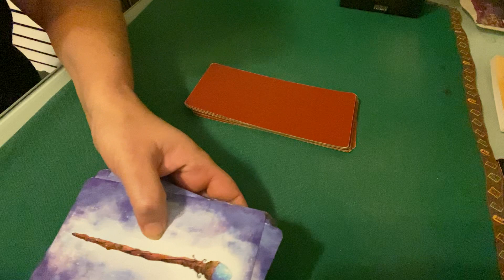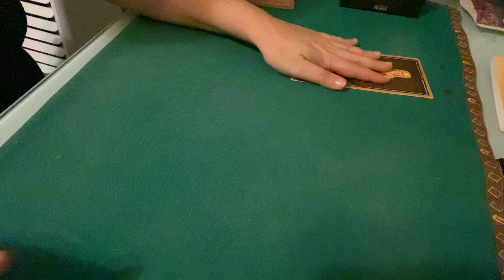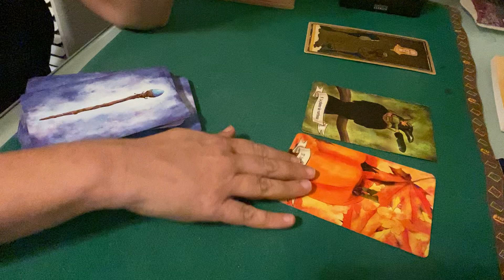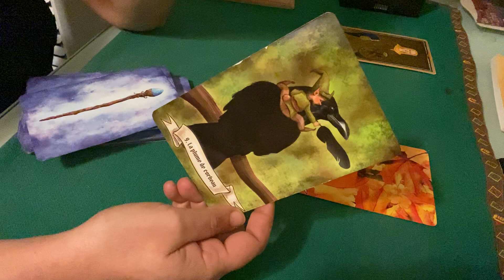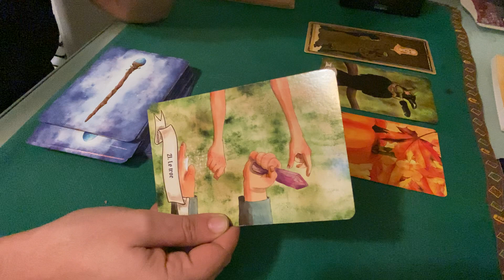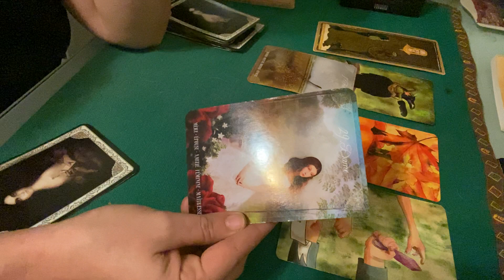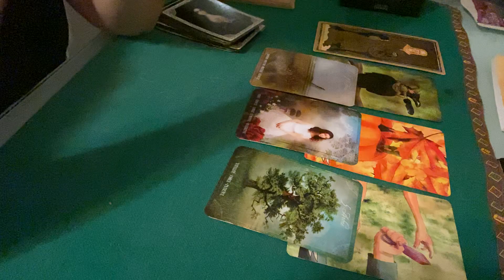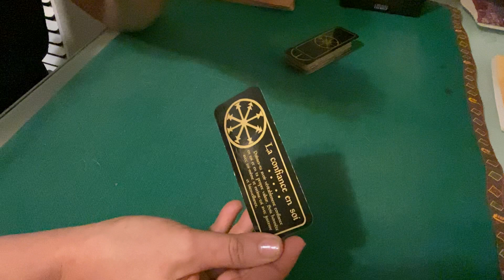Capricorne ♑️ Décembre 2022 : A petite dose…🙏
Interprétation des énergies pour le signe du Sagittaire ♐️ Décembre 2022 avec : les tarots des Viscontis, l’Oracle des fées et des lutins, l’Oracle de Noé et le message final avec Le Petit Oracle des Sortilèges. Ne prenez que ce qui résonne en vous, surfez sur vos énergies tout en confiance et bienveillance. 😉voyance

Les années qui arrivent sont des vecteurs de nouvelles énergies pour un basculement des consciences, dont un grand éveil. Il est vrai que certains d'entre nous sentons plus les énergies que d'autres et pourraient être impactés par ce bousculement, je parle bien sûr des plus sensibles d'entre nous. Vivez au moment présent, le passé n'existe plus et le futur n'existe pas encore.

NB : Vous êtes seul/e maître/sse de votre destin ! Ce libre arbitre si précieux qui est un cadeau extraordinaire et d'une puissance sans nom.

Et surtout : Tout ce que vous ressentez, pensez, vivez n'est en rien un mystère pour la nature ! Soyons humble, du monde est passé avant nous et passerons après nous c le cycle, c la vie. Alors faisons au mieux pour vivre des moments de bonheur, encourageons-nous face au difficultés, gérons nos angoisses pour un un parcours plus serein et acceptons le cycle ou les cycles qui nous traversent.

En bref, VIVONS !